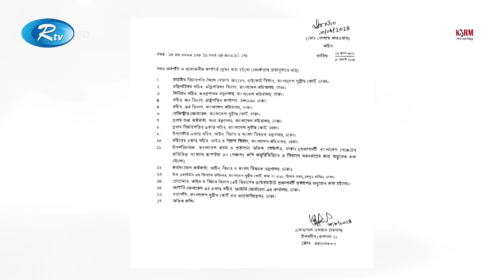বঙ্গভবনে দুই উপদেষ্টা ও প্রধান বিচারপতির শপথ বাক্য পাঠ করান রাষ্ট্রপতি | Bangabhaban | Rtv News